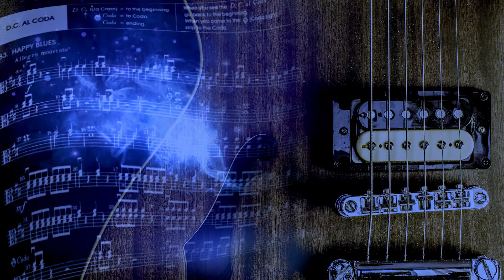Happy Blues - Projeto Musical Triades